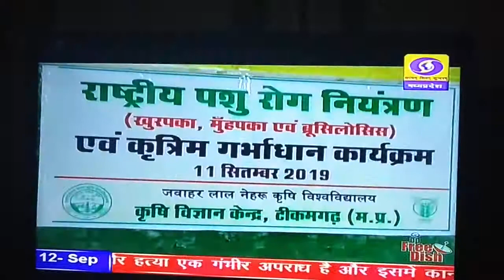राष्ट्रीय पशु रोग नियंत्रण योजना का शुभारभ पी एम द्रारा ,कार्यक्रम लाईव Tv kvk Tkg News d d mp par